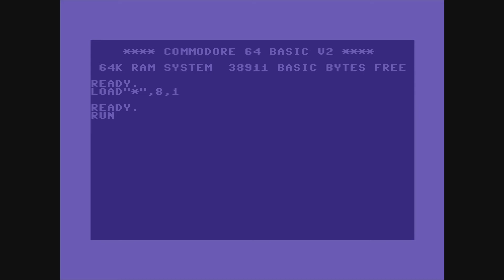C64 Intros: Reseau des Cracker Associes Parisiens (RCAP) Intro Collection!